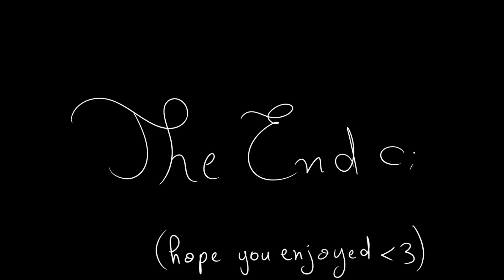-Wonderland MEME- (editing practice)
Hello everyone, I'm back with another meme uwu
It is my first time using Sony Vegas Pro (currently version 9 and i know i suck) but it's okay for me I guess.
(the white guy named "Cain" is not mine AT ALL, belongs to Smilegate that made the game called "Tales Runner")
Art & Edits are by me using the following programs:
FireAlpaca
I hope y'all are staying safe at your homes until this quarantine ends,